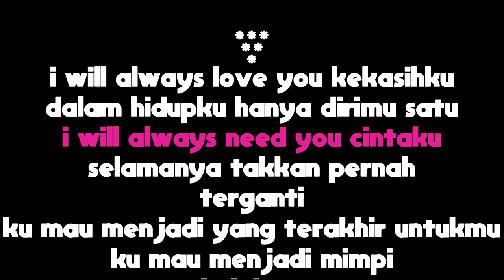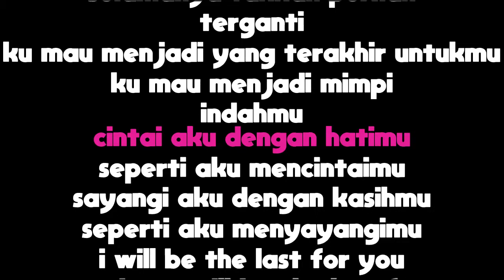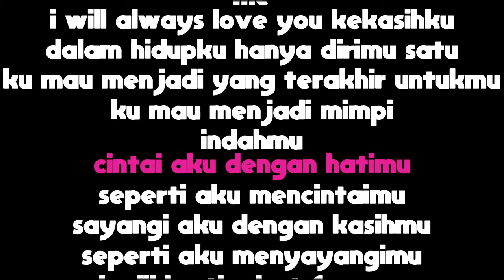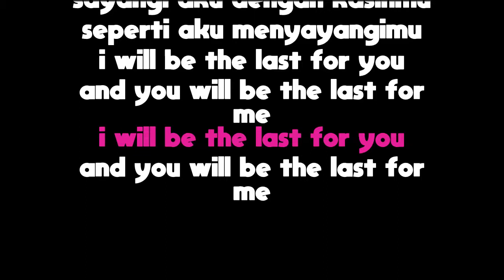Dirimu Satu - UNGU (Karaoke Minus One Tanpa Vokal dengan Lirik)